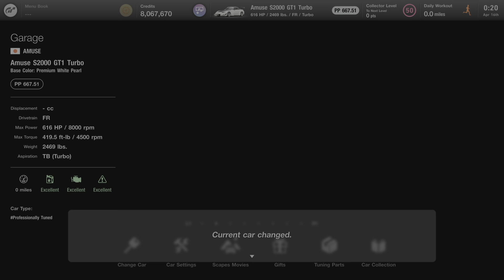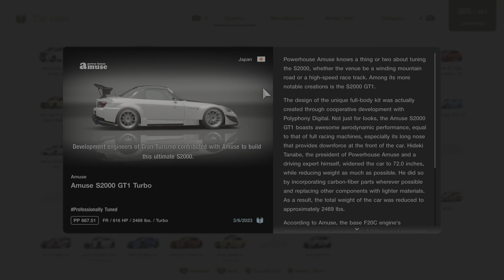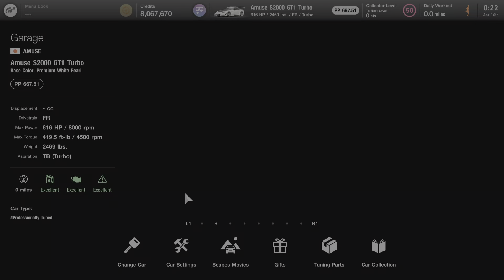GT7: All About the Amuse S2000 GT1 Turbo